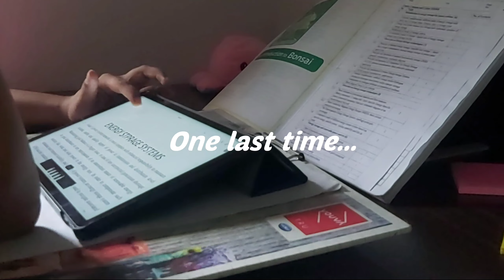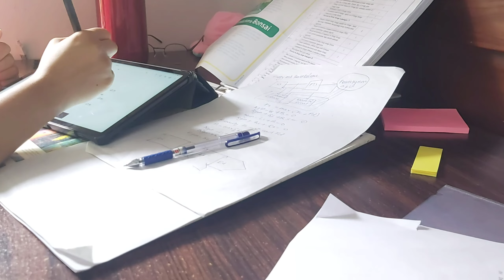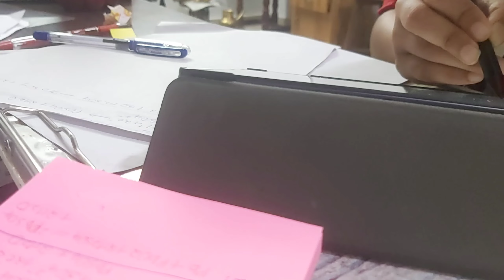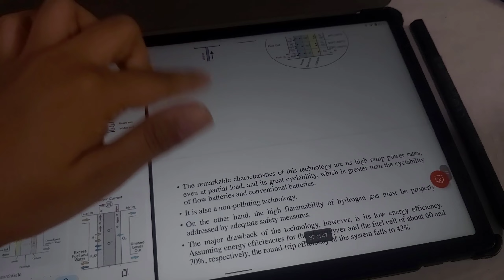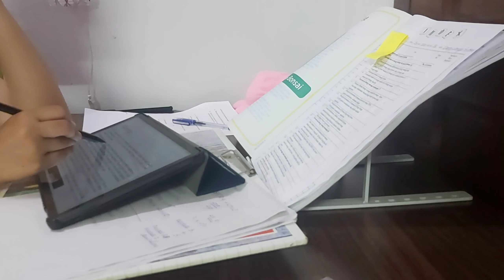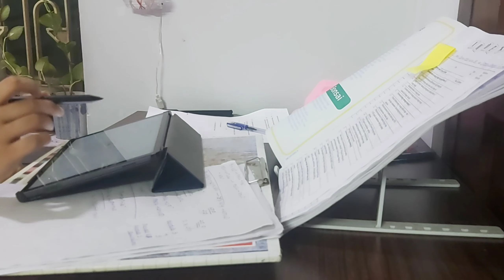FINALS WEEK STUDY VLOG📚: Last exam in engg life! | 36 hours intense studying🔥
Hey guys this is June! In this video I'm studying for my last exam in last semester of engineering life!! Its already over?? I can't believe I'm graduating soon!🫡 I feel like I joined college like yesterday and now it's all coming to an end? I'm still not able to process the fact. Anyways, Good luck everyone!💪 You got thiss!!
Watch at 1080p for better quality♥️
Love, June🫶

My Tablet: Lenovo Tab P11 with precision pen 2 (I'm not able to find the exact model )

~🎵Music used🎶~

1. Music by sunkis - Temporary Love

2. Music by Public Library Commute - 100 Degrees

3. Music by Mr. Jello - Alone in the streets

4. Music by Young León - Brain Games